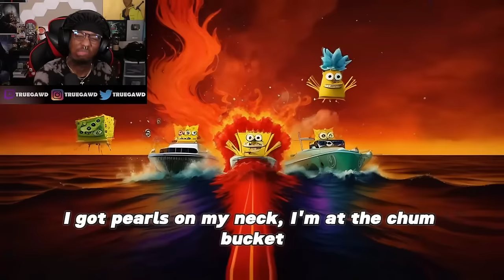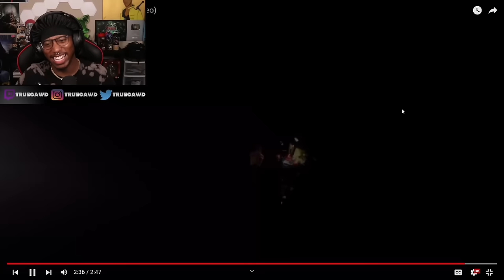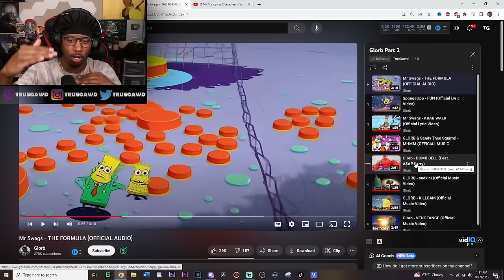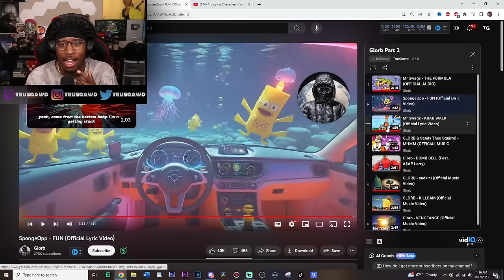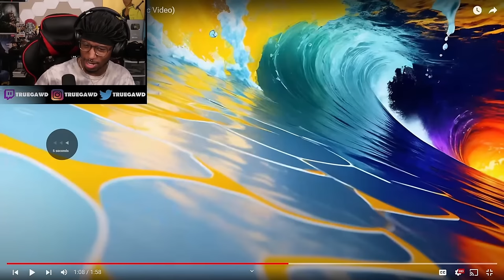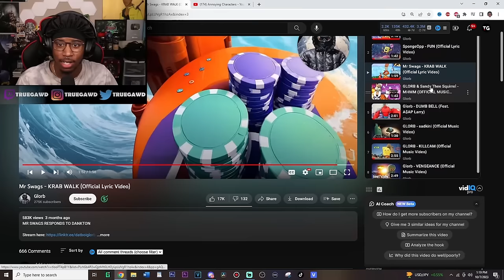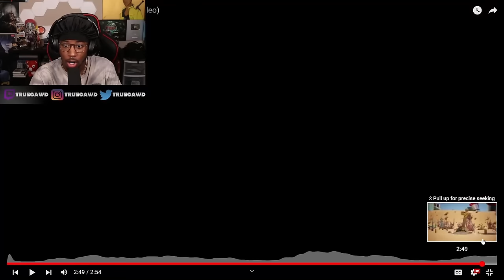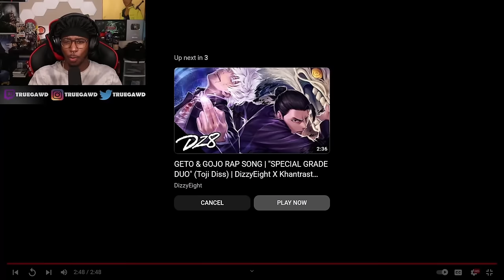Glorb DISS TRACKS Are HILARIOUS!! 😂🔥